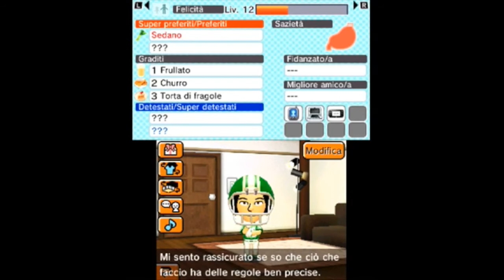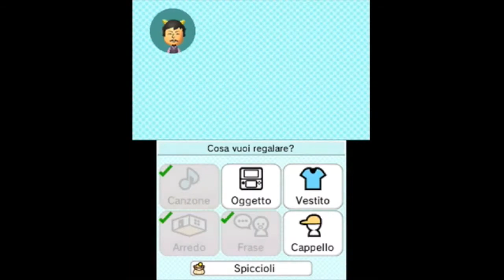tomodachi life #115 visita al 4°utlimo piano